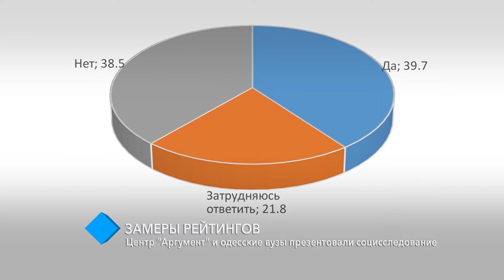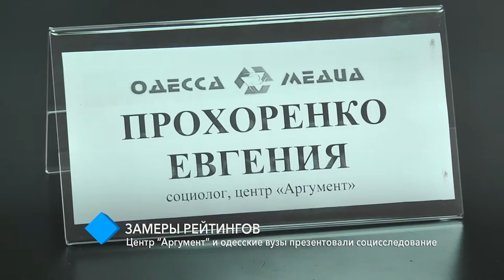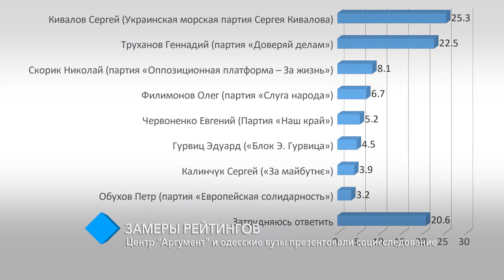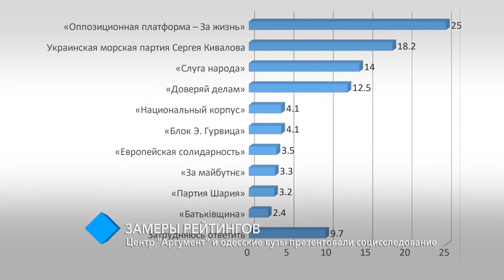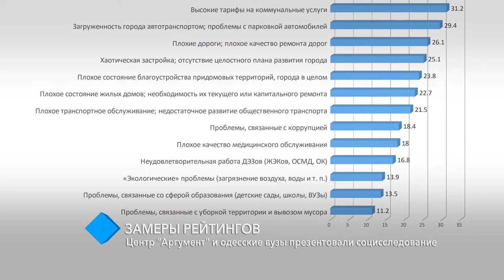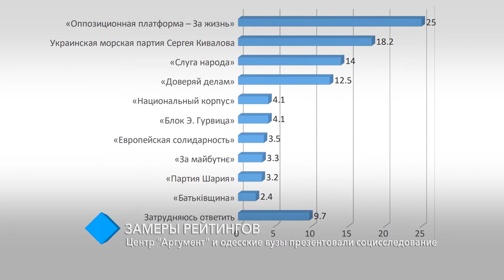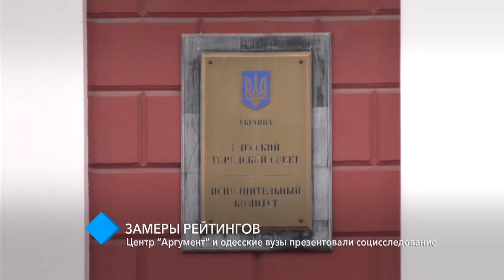Замеры рейтингов: Центр “Аргумент” и одесские ВУЗы презентовали социсследование